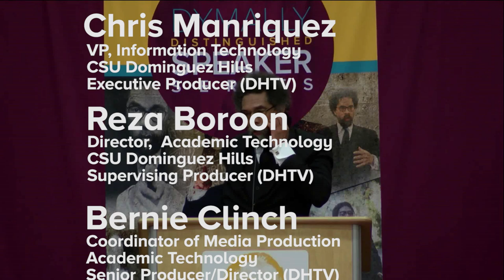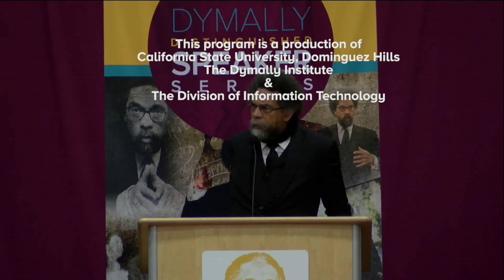Dr. Cornel West @ CSUDH.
Dr. West is a philosopher, political activist, social critic, author, and public intellectual. He focuses on the role of race, gender, and class in American society and the means by which people act and react to their “radical conditionedness".